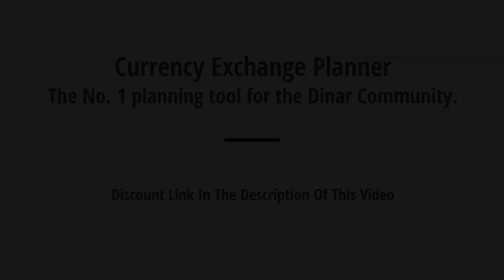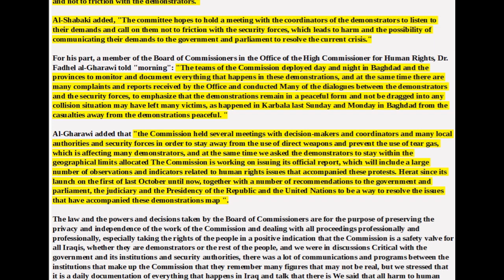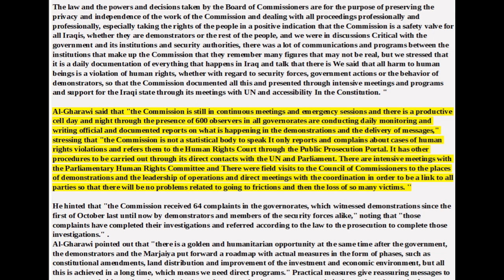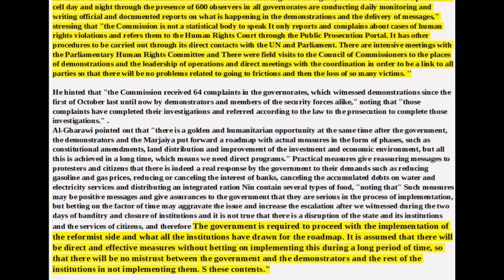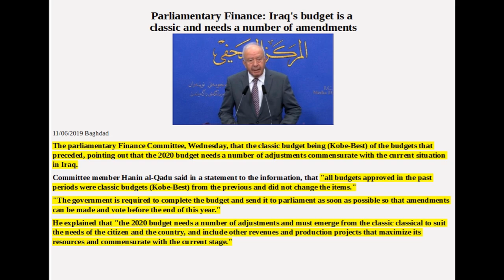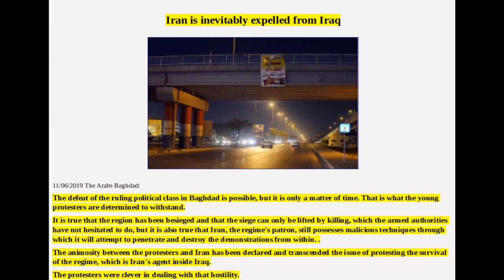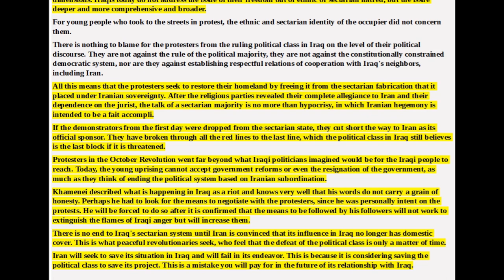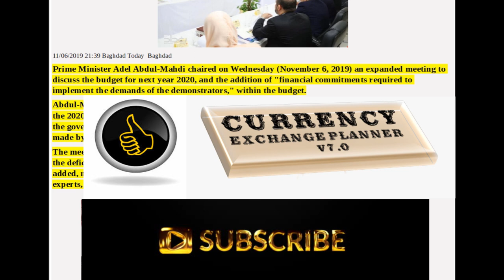IRAQI DINAR BREAKING NEWS: Articles Of Interest,The Iraqi Dinar RV/RI And Current Events For Today